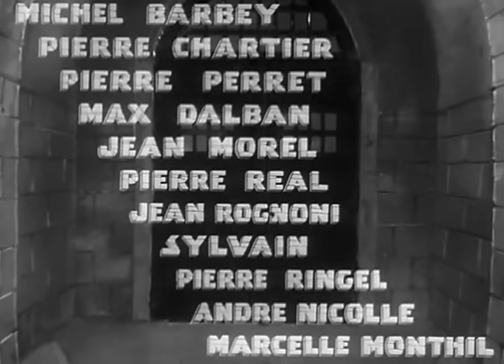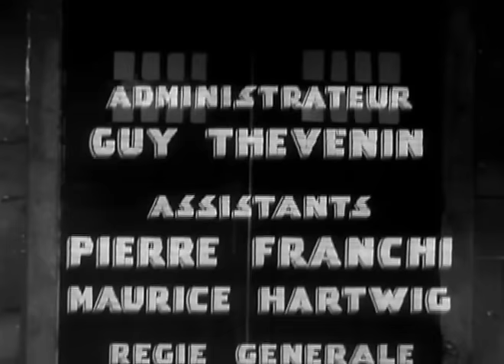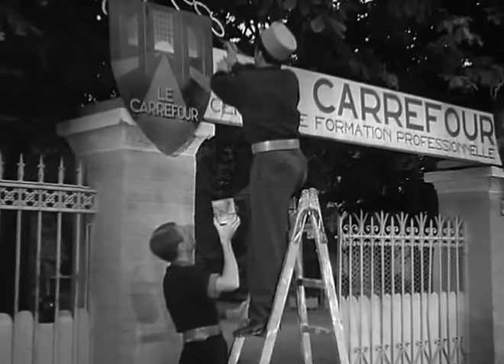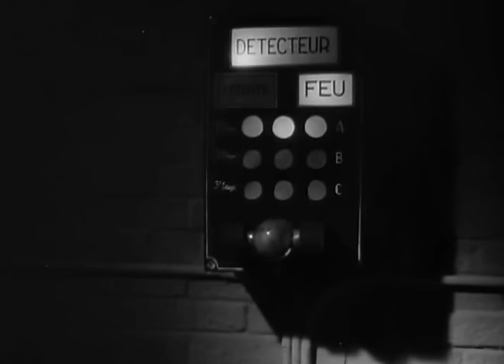Le Carrefour Des Enfants Perdus (film complet)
réalisé par Léo Joannon 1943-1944 avec René Dary, Raymond Bussières, Serge Reggiani, Jean Mercanton